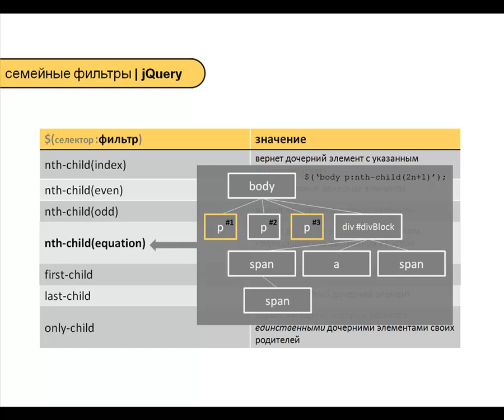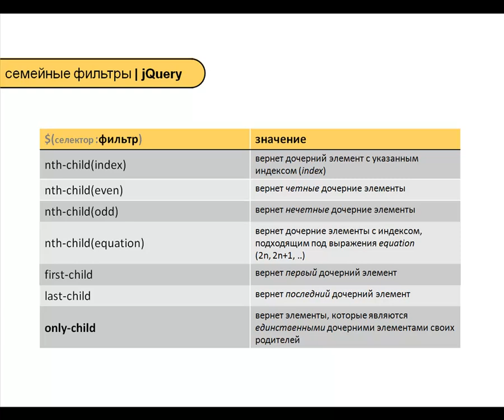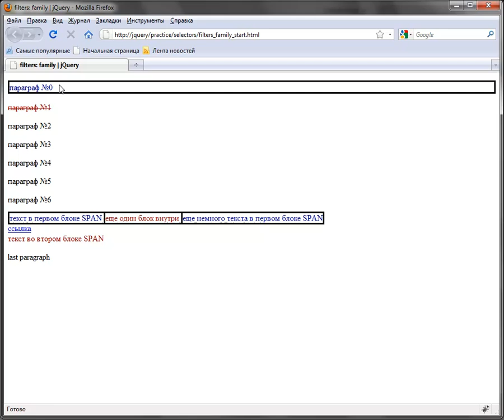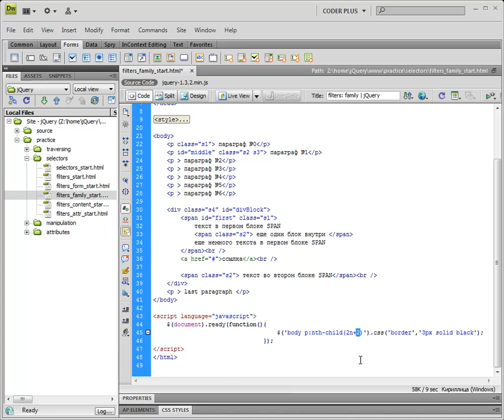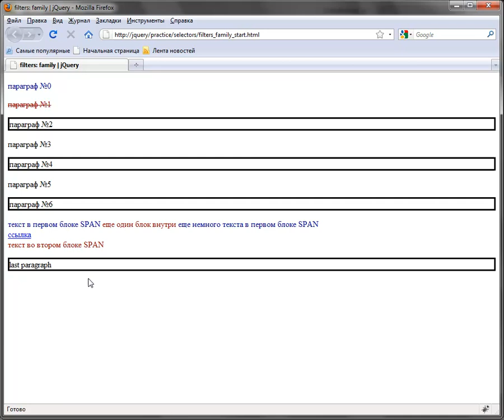jQuery - 01 05 Семейные фильтры